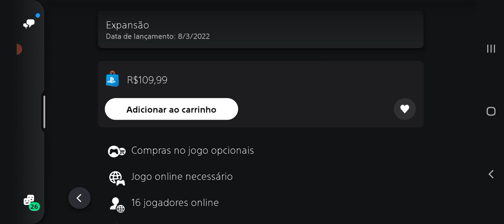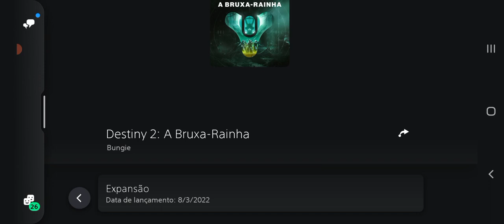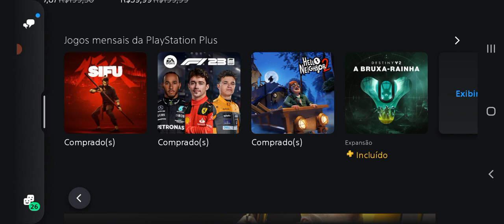Cadê os youtubers cobrando a Playstation? Bando de safados .